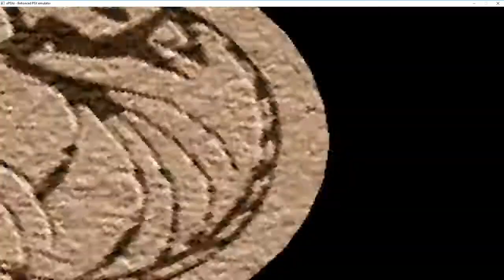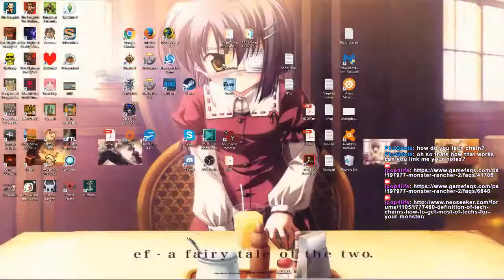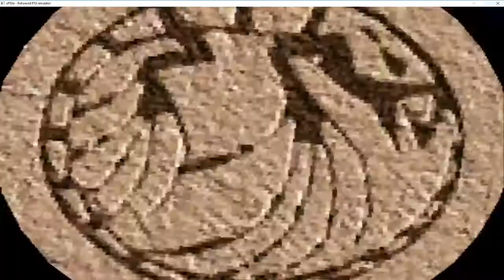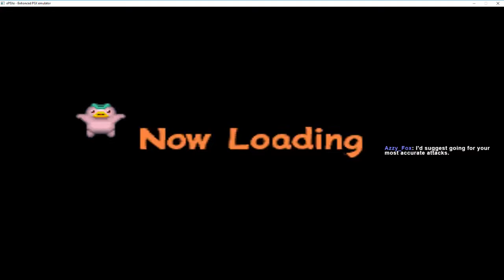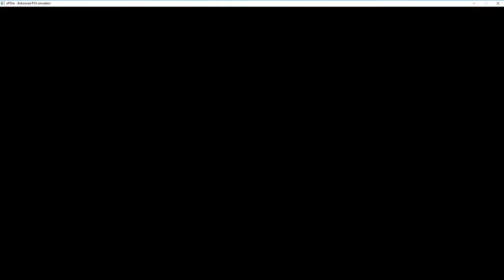Let's Play Monster Rancher 2 - Pt. 45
One of my favorite Playstation games of all time.  Monster Rancher is just as it sounds.  Raise monsters, breed them, fight in the colosseum, manage items and so much more.

The main catch of the game was unlocking monsters via CDs all around the house and finding different combinations.